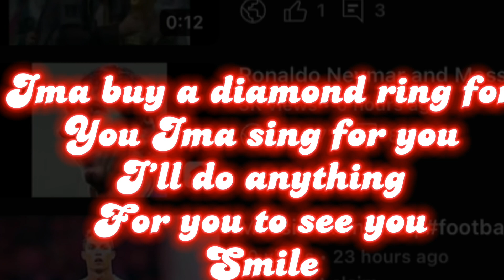TYSM FOR 3k VIEWS 3k celebration edit